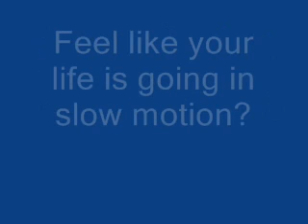ADVICE FOR LONERS!!